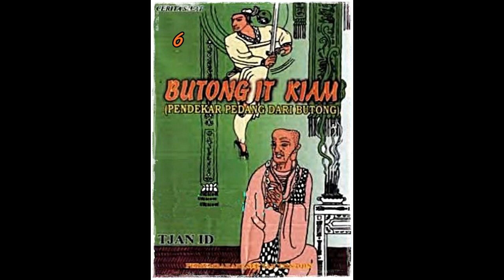Seri Cerita Silat Pendekar Pedang Dari Bu tong Jilid 6